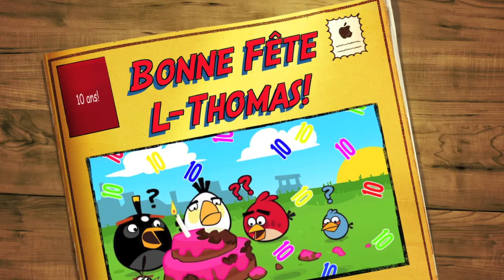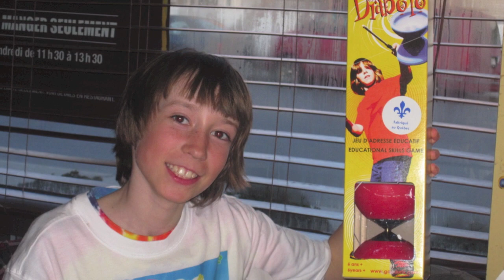Louis Thomas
Bonne Fete Louis Thomas